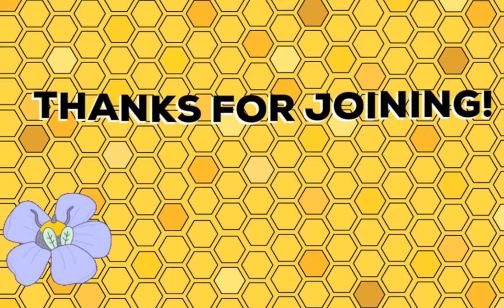Finishing the Trashship - OOC diorama scratchbuild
I stream crafting streams on Saturdays with occasional game streams!